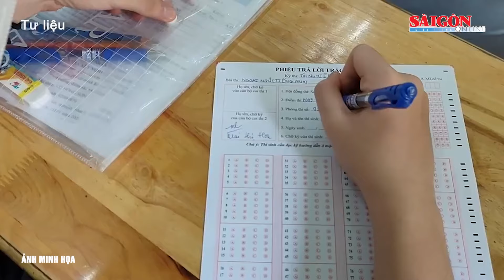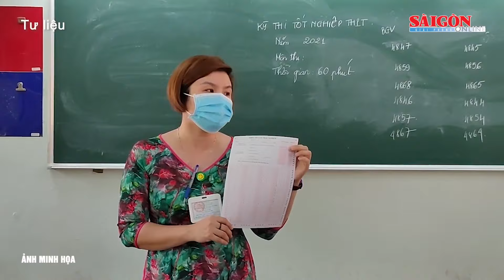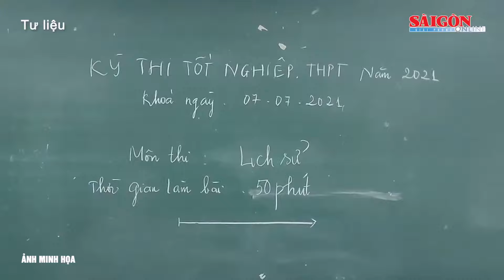Bản tin tối 31-8: Dịp lễ 2-9: Nam bộ và Tây Nguyên có mưa rào và dông; Tàu SE2 lại trật bánh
SGGP | Bản tin tối 31-8 trên Báo Sài Gòn Giải Phóng có các thông tin đáng chú ý sau: TPHCM: Hơn 420 tỷ đồng bổ sung thiết bị dạy học phục vụ Chương trình GDPT 2018; Dịp lễ 2-9: Nam bộ và Tây Nguyên có mưa rào và dông; Liên danh Incheon Airport trúng thầu tư vấn quản lý, khai thác sân bay Long Thành; Tàu SE2 lại trật bánh khi đi qua Thừa Thiên Huế; Tuyên án nhóm cho vay nặng lãi, thu hồi nợ bằng cách chửi bới, cắt ghép ảnh.